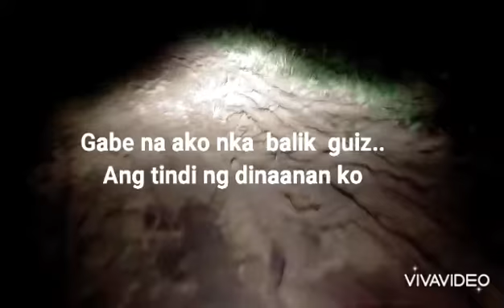mayor malooy ka sa dalan namun 😊😊